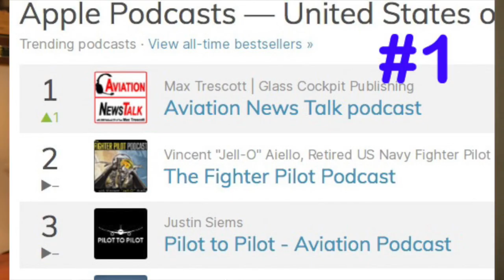2022 Pilots Without Pants Calendar: Stories behind the calendar with creator Annemarie Bain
You'll laugh your pants off when you give your family and friends the 2022 Pilots without Pants Calendar! And when you do, you'll be helping to raise money for aviation scholarships!

The calendars sell for $19.95 each.

This is the YouTube version of an audio interview that can be heard in episode #207 of the top-rated Aviation News Talk podcast. Subscribe to this YouTube channel, or in any podcast player, so you never miss an episode of Aviation News Talk, hosted by author and 2008 CFI of the Year, Max Trescott.

The Antique Airplane Club of Greater New York's Pilots Without Pants 2022 calendar features 13 pilots from Long Island, their airplanes and...no pants! Full disclosure: all pilots are strategically covered in the calendar, so it's clean fun!

​Proceeds from the sale of these calendars with benefit a Long Island aviation student from a low-income family who wishes to pursue their dream of becoming a pilot.

In this episode, Max interviews Annemarie Bain, creator of
the Pilots Without Pants calendar. Annemarie is a Producer, Videographer,  Editor, and Photographer based in Long Island, NY. She’s worked extensively in television, as a post producer with the Maury Povich show and as an Emmy award winning producer with the Tyra Banks Show. Watch her Youtube videos, including more about Pilots without Pants, on her Youtube channel: @imageAMB

The pilots in this calendar fly out of a small grass airstrip in Long Island that you may not have heard of. It’s called the Bayport Aerodrome, identifier 23N. It has a 2,750 foot long grass runway, and its Located about 4 miles south of the Long Island MacArthur Airport, about a third of the way out on Long Island. there are 25 Aircraft based on the field. And according to wikapedia: the field is owned and operated by the Town of Islip. It’s home to the Bayport Aerodrome Society and the Antique Airplane Club of Greater New York, for which the calendar is a fundraiser.

Max and Annemarie talk about the planes in pilots on each calendar page, and tell stories about each photoshoot.

You can learn more about the Antique Airplane Club of Greater New York
They sponsor an Annual Fly – in with a bomb drop contest, spot landing contest, and BBQ dinner.
Pancake breakfast

Here are airplanes featured in the calendar:
Cover photo – 1946 Cessna 140. Cessna 150 had a Commuter version starting in 1962, upgrade from the trainer version. This pilot looks like he’s straight out of the 1960s Mad Men tv series!

January – Stearman

February – 1946 Aeronca Chief with side-by-side seating and yoke controls. The Champ outsold the Chief by a margin of nearly 4 to 1

March – 1933 Waco UBF-2 biplane

April – 1940 N3N biplane

May – Vans RV

June – 1931 Bruner Winkle Bird airplane

July – 1946 Aeronca Champ with tandem seating and joystick controls

August – 1975 Bellanca 7KCAB Citabria

September – 1937 Ryan STA

October –  Citabria and Cessnas parked in the grass

November – 1946 Ercoupe

December – Stearman with Fluffy the Bear and Santa Claus hat